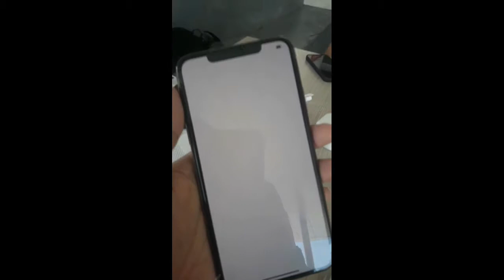IPHONE 11 PRO MAX UNBOXING versi INDONESIA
jual beli handphone se-surabaya